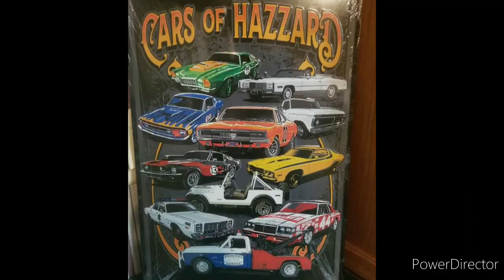Dukes Of Hazzard Theme John Anderson Karaoke